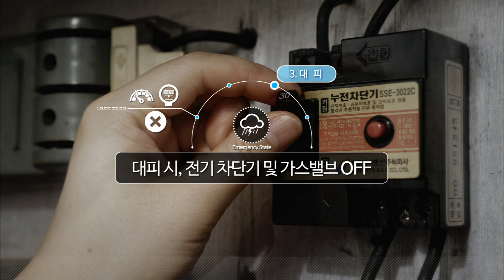20180905 생방송 심층토론 '늙어가는 전북 해법은'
생방송 심층토론 '늙어가는 전북 해법은'